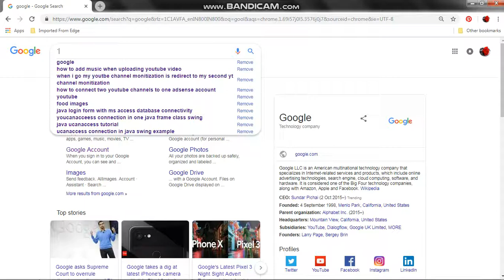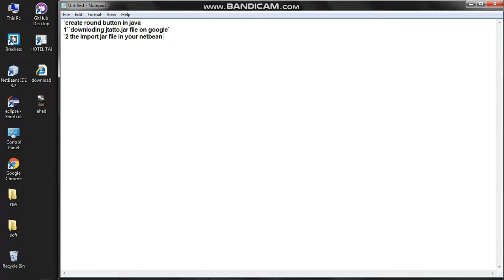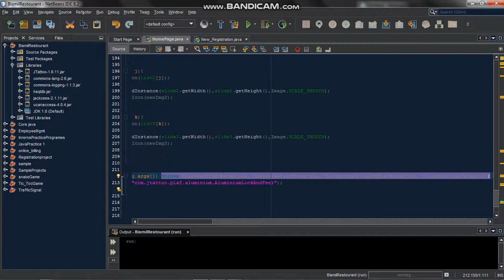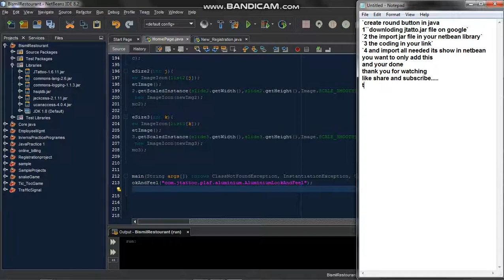Round Button in java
downloding .